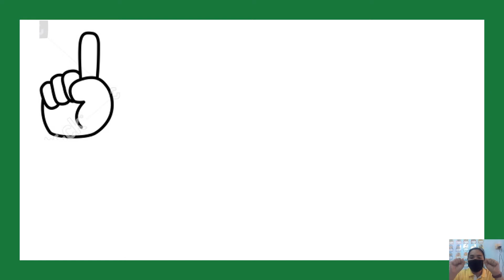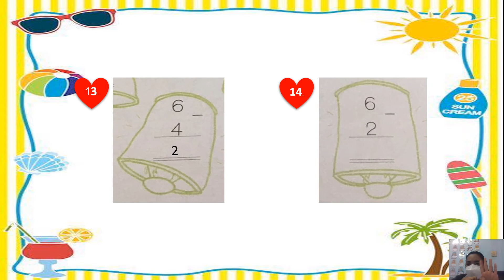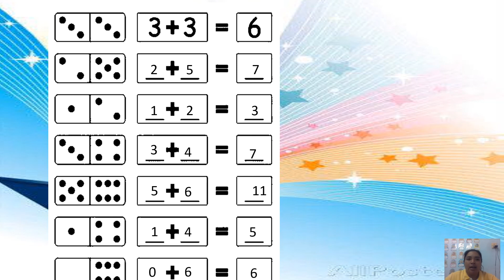06/01/2565 อ.2 วิชาคณิตศาสตร์